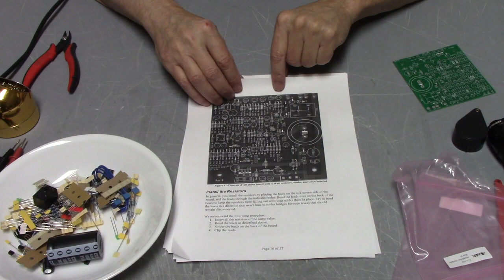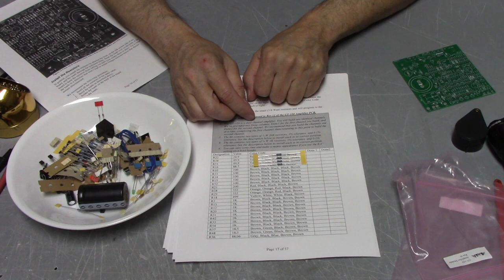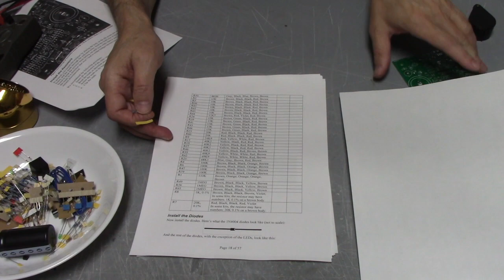About the GT-102, Z4, and GT-104 Amplifier Modules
We catch up with the state of LM3886 availability (not good as of 10/2/2022). We Introduce the GT-104 and its amplifier modules. We give hints about building the modules. Need a soldering tutorial? Please see: